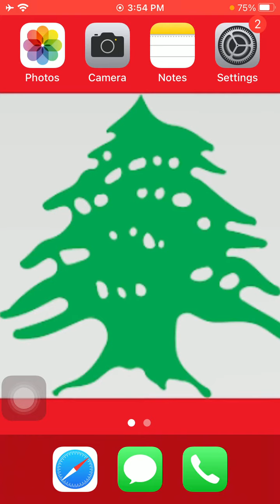رقم سفارة المجر فى لبنان - Lebanon